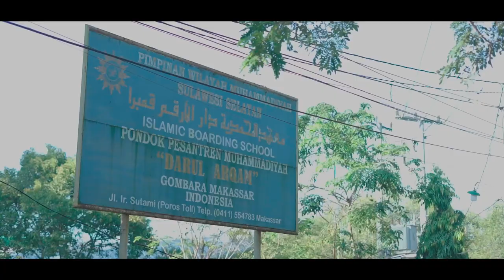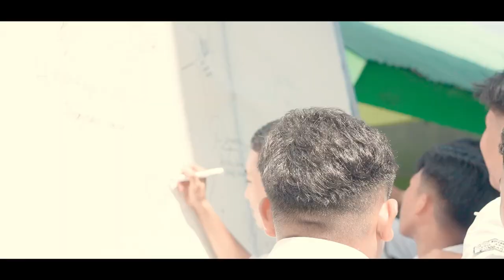LAST CEREMONY GRANDSAMTION 2023 | the 46th generation of darul arqam gombara makakssar